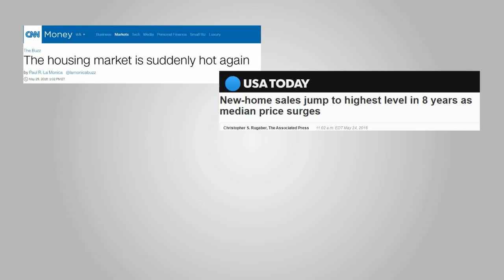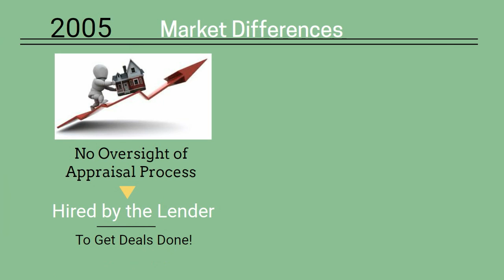Phoenix Real Estate Market Update June 2016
What is happening in the Phoenix Real Estate Market? Will There Be Another Housing Bubble?  Is It A Good Time to Invest in Real Estate?  Is It Time To Sell? Is It Time To Buy?